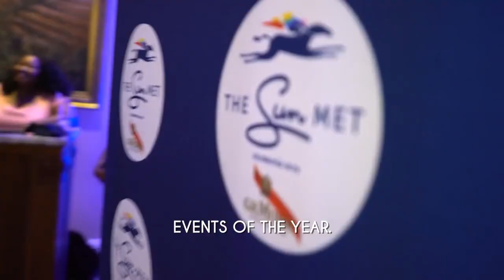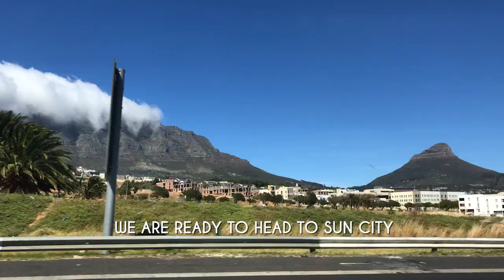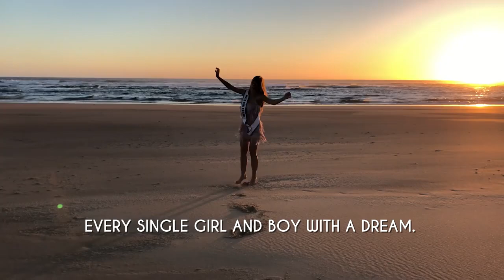Demi-Leigh's Homecoming in South Africa🌞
"I hope that this win inspires every single girl and boy with a dream. No dream is too big. With hard work and dedication, dreams can become a reality." Miss Universe 2017 Demi-Leigh Tebow's homecoming in South Africa!

Year: 2019